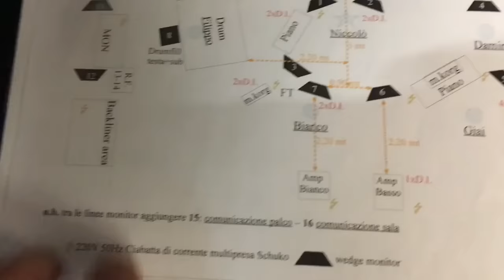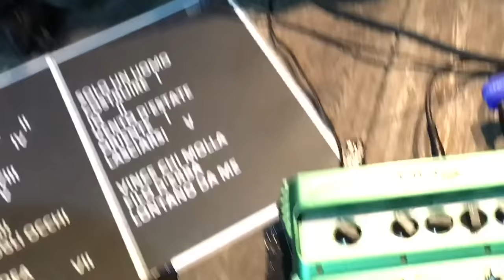Niccolò Fabi "Una somma di piccole cose Tour 2016-2017" Perez Backliner part II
Seconda parte dello special dedicato agli strumenti musicali del tour "Una somma di piccole cose" di Niccolò Fabi.
In questa puntata vedremo il setup di Alberto Bianco, Niccolò Fabi e qualche chicca sull'effettistica utilizzata per lo show.

Riprese effettuate da Paolo "Paul" Beltrando e Perez (iphone)
Montaggio Perez